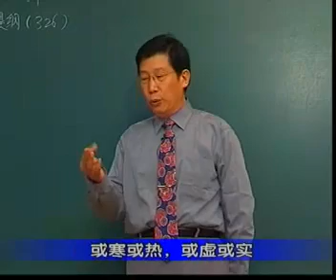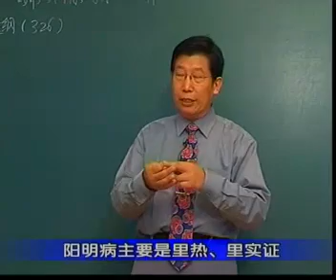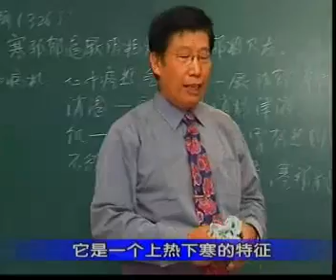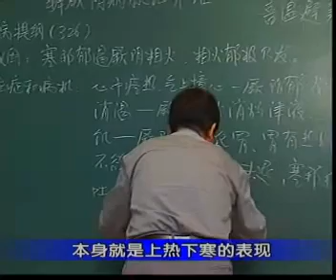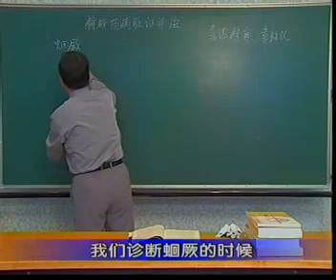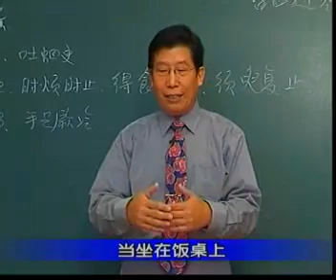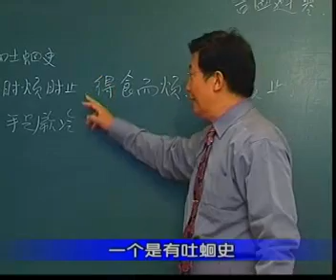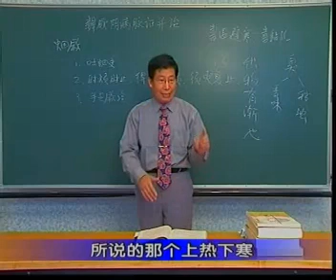63厥阴病提纲、上热下寒证`（1）